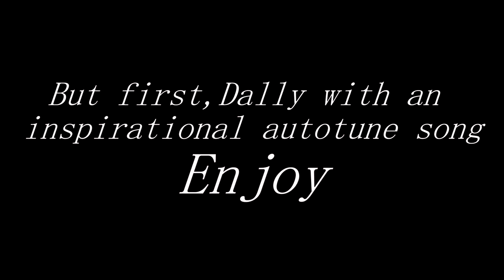Scarlet Spider | Chapter 3 Best Moments (Fortnite Meme Edit)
This is a meme edit of all my favorite moments with my friends playing Chapter 3 Fortnite. I think the edit came out well and it was a fun time, I don't play as much for chapter 4 and this might even be my last video on this channel. I think this is a good send off though, thanks for all the support through the years. I'm going to make a new channel to purse my passion in drums. Much love.